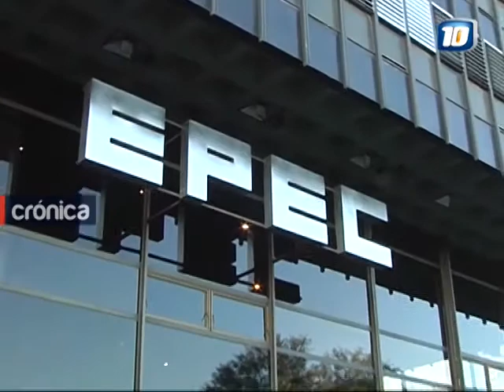Será obligatorio contratar a electricistas matriculados